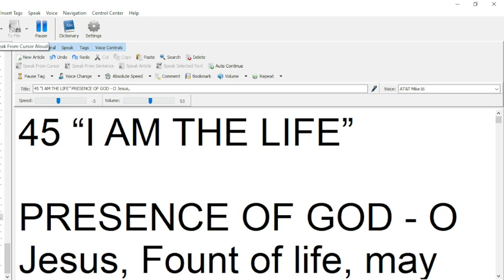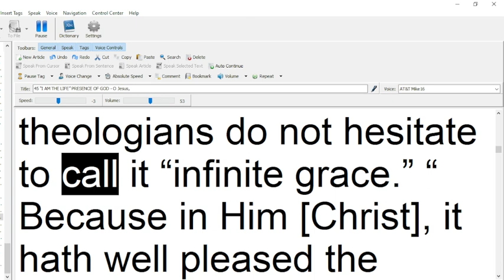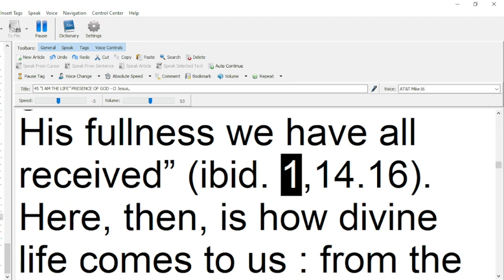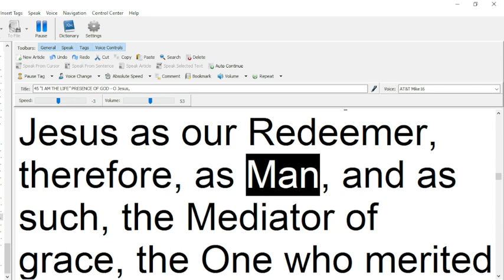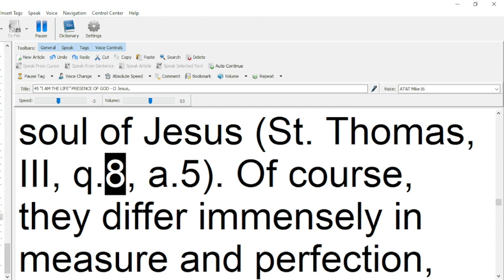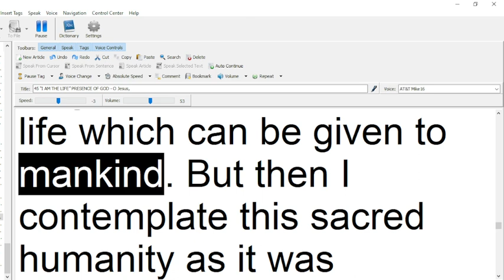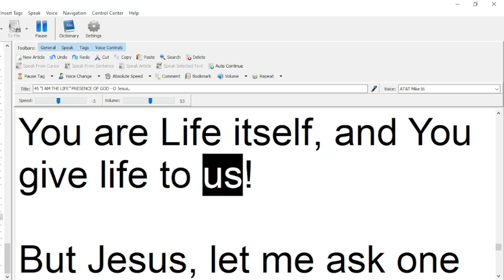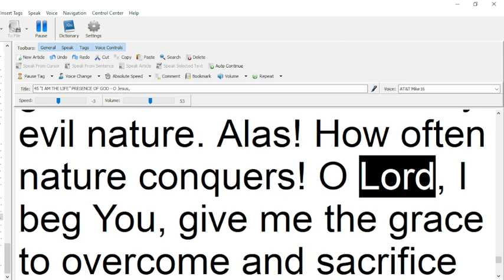45 “I AM THE LIFE”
Let's grow together! 🌟 Welcome to Rosary of the month's YouTube channel, where we explore the depths of spiritual connection and personal growth!